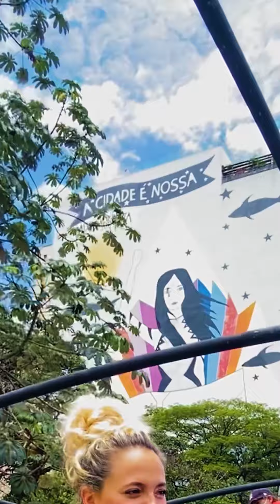Tiê - Te Entendo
Lembra daquele único show de 2020, maravilhoso e seguro, tocando piano em cima de um caminhão? Um dia antes compus, especialmente pra essa data, a continuação da tevalorizo e temereço!!
Agora tá aqui!!

Imagens da minha produtora e parceira e amiga @silribas e edição da Linda @iriscristyn !!

Se você me ouve da janela
Abre ela um pouquinho e deixa a tela
Para que, mesmo assim, nesse momento isolado
A gente tenha
Um envolvimento encantado
Cheio do que mais te fez falta esse ano
Feche os olhos, sinta meu canto

Vá pra onde quiser
É só imaginar
Lembre de alguém e pense em abraçar
Porque esse ano, foi uma loucura total e
Os nossos planos não resistiram e afinal
Quem esperava tudo que aconteceu
E o que nos resta é você e eu

Empenas lindas das deusas @ritawainer e @hlucatelli ❤️❤️❤️